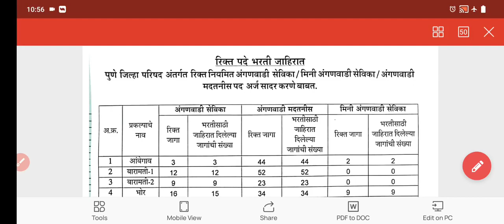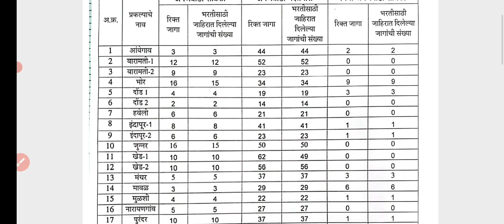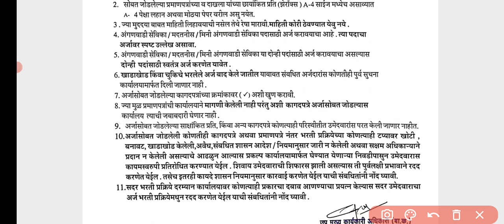सरळसेवा | पुणे जिल्हा परिषद भरती जाहिरात प्रसिध्द🎉| 820 पदांची भरती | अर्ज सुरू | Pune ZPBharti2023